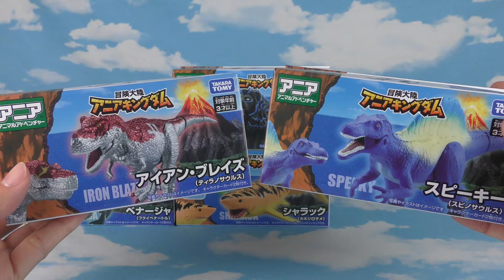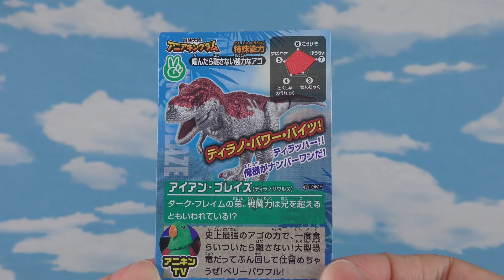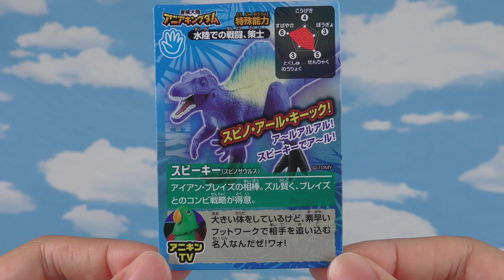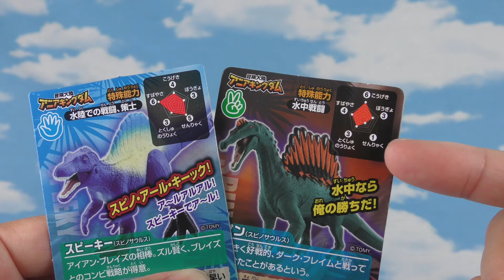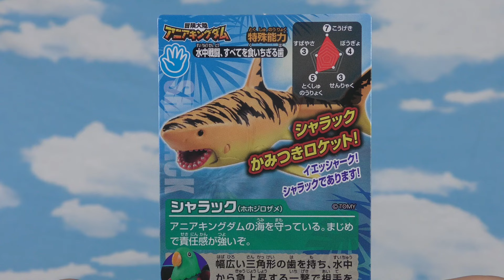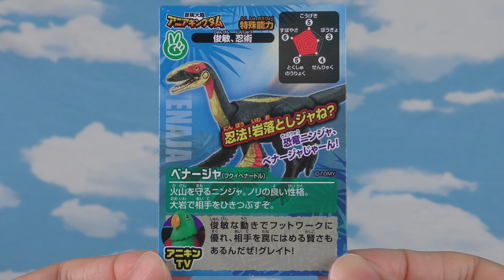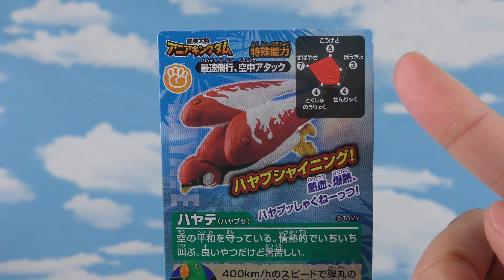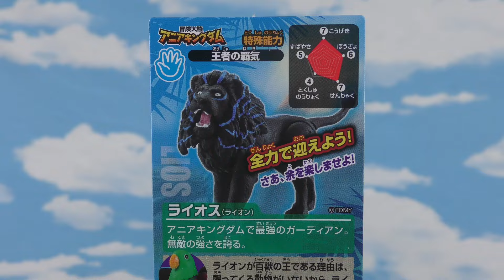【アニアキングダム】伝説のガーディアン編開幕！フィギュア全6種類をご紹介！【アニキン】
お久しぶりのアニキンです！！

00:42　アイアン・ブレイズ(ティラノサウルス)
04:07　スピーキー(スピノサウルス)
06:11　シャラック(ホホジロザメ)
08:53　べナージャ(フクイラプトル)
10:40　ハヤテ(ハヤブサ)
12:33　ライオス(ライオン)

アイアン・ブレイズ「まじでこんなケツの青いカワウソに負けたのかよ」(え、なに、ケツ？)
→ダーク・フレイム「事実だ」
がかっこよすぎた…
そんな人間になりたい